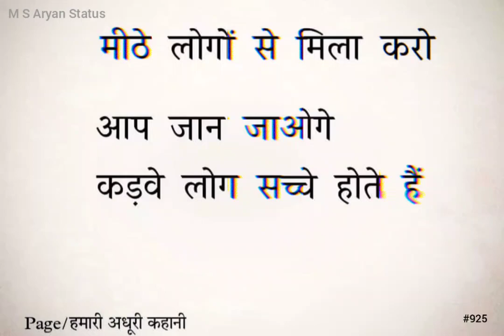मीठे लोगों से मिला करो 💯True Word Shayari 😊Trending Video @MSAryanStatus #925